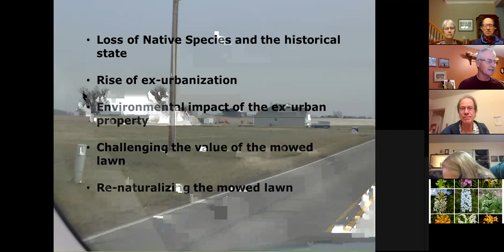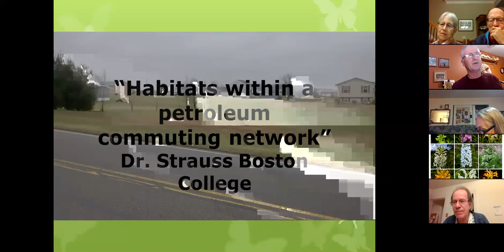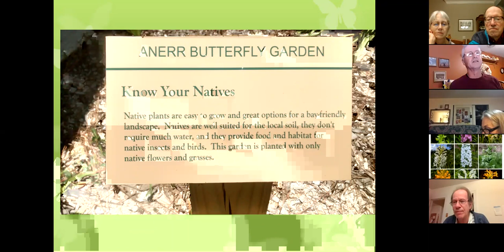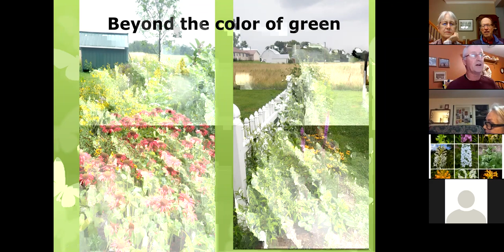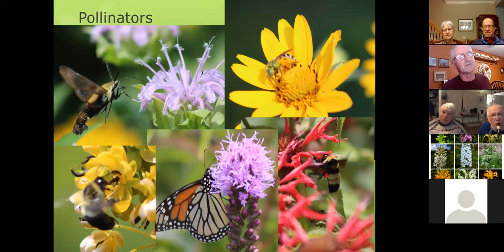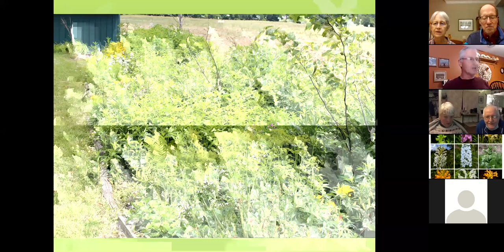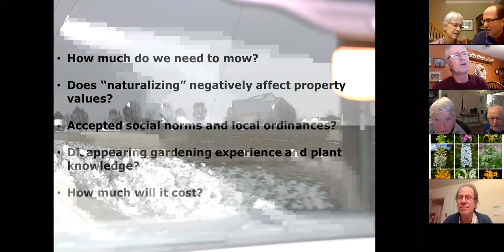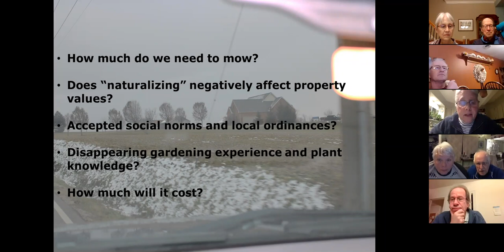Guest Lecture - Jim Osborn - “Recovering our Natural History, One Backyard at a Time”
What you missed - On Saturday Jan 9, 2021 Jim Osborn presented a program “Recovering our Natural History, One Backyard at a Time”. He discussed our disappearing natural history, the local reasons behind it and what we can do personally to recover some of it, by creating natural areas in our own yards, good for plants, bugs, and birds. Over 50 in attendance.